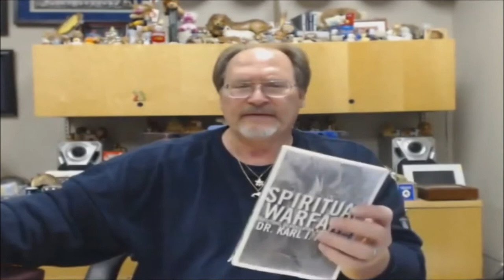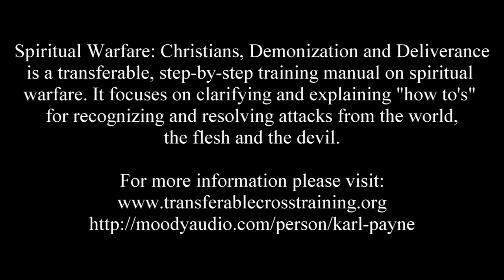A Balanced Approach To Spiritual Warfare #2 of 4 - Dr. Karl Payne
Dr. Payne is a pastor, teacher, speaker, author and chaplain. He is currently on staff at Antioch Bible Church of Redmond, WA. where his primary role is serving as the Pastor of Leadership Development and Discipleship Training.